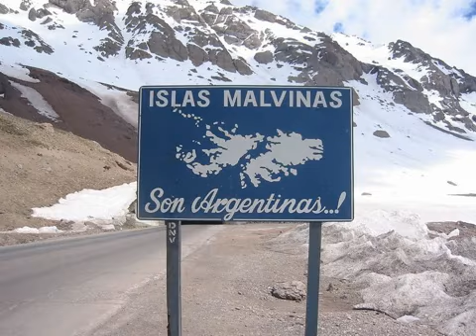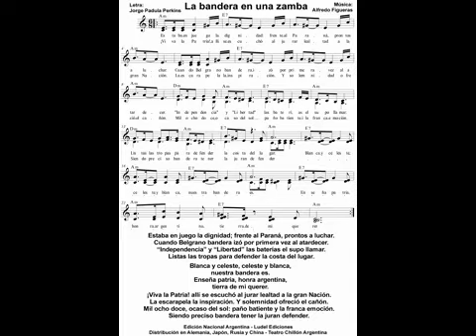La bandera en una zamba cantada Jorge Padula Perkins y Alfredo Figueras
La bandera en una zamba

Estaba en juego la dignidad; frente al Paraná, prontos a luchar.
Cuando Belgrano bandera izó por primera vez al atardecer.
“Independencia” y “Libertad” las baterías el supo llamar.
Listas las tropas para defender la costa del lugar.

Blanca y celeste, celeste y blanca,
nuestra bandera es.
Enseña patria, honra argentina,
tierra de mi querer.

¡Viva la Patria! allí se escuchó al jurar lealtad a la gran Nación.
La escarapela la inspiración. Y solemnidad ofreció el cañón.
Mil ocho doce, ocaso del sol: paño batiente y la franca emoción.
Siendo preciso bandera tener la juran defender.